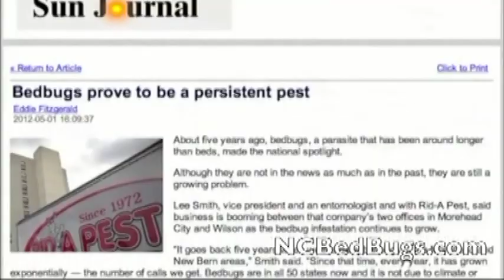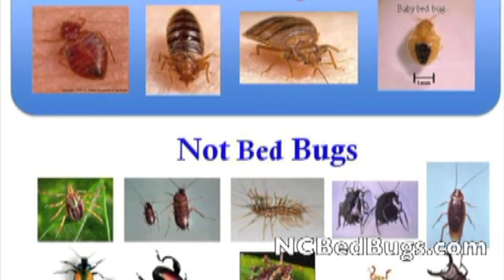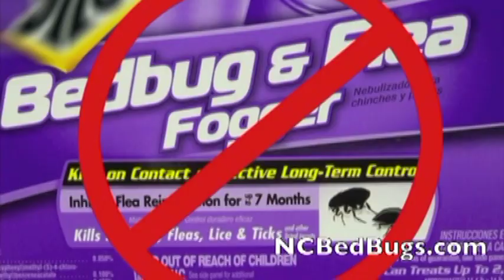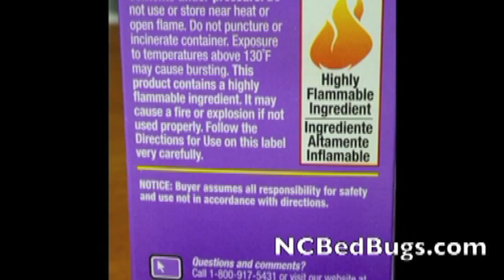Keep the Bite Out of the Night - Korean translation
베드 버그는 한국말로 빈대라고 합니다. 빈대 잡으려고 초감삼간을 태운다는 말이 있는데, 그만큼 빈대는 박멸하기가 어렵다고 합니다. 신문이나 방송매체에서 베드버그 기사를 많이 다루는데 미국내에 베드 버그의 감염이 점점 심하게 퍼져 나가고 있습니다. 대도시든, 중 소 도시든 문제가 되고 있는 것이지요. 하지만, 노력하고 빈대에 대한 정보를 이해하면 베드버그가 집 안으로 들어오는 것을 막을 수 있습니다. 그래서 청취자는 물론, 가족과 집을 보호하는 것 입니다. 베드버그를 막읍시다!